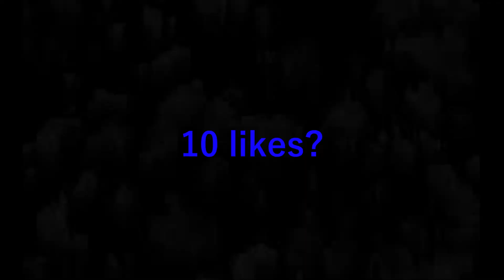Highlights #1 | Maradona ⚽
Hey guys!
In this video I show off my Maradona Montage!
Maradona
Artist: Pink Chanel Dior